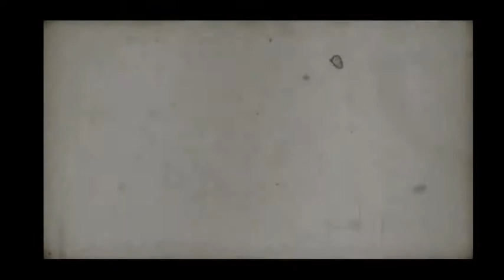Il primo video della nuova serie, dedicata allo sviluppo per il web. :)